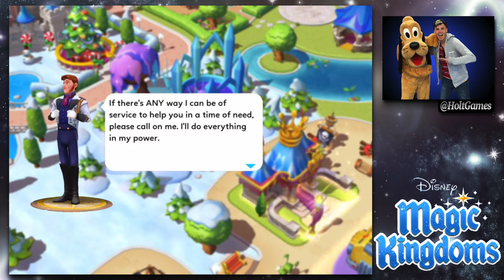WAKING MARSHMALLOW AND WELCOMING HANS! - Disney Magic Kingdoms Gameplay - Ep. 53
Today we finally wake up Marshmallow, defeat Hans, and welcome him to our Magic Kingdom!

We are here to have fun. Any rude or hurtful comments made to anyone will be banned. Don't do it :)